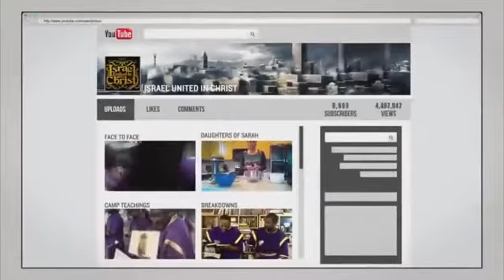The Israelites: The Time Is Now